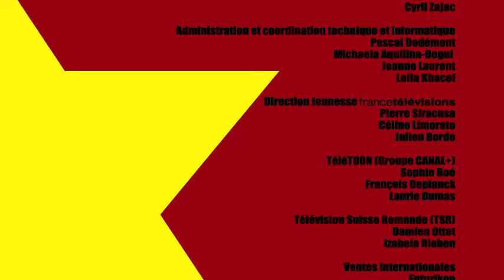Captain Biceps | LE NUISIBLORAYMONDE | Saison 1 Épisode 31 | Dessin Animé en Français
💥 Son Pouvoir,La Nuisiblinvention
Le Dr Nuisible a construit un robot copie parfaite de Raymonde.

💥Son objectif
Remplacer Raymonde par son Nuisibloraymonde, et ainsi profiter de l’autorité que Raymonde exerce sur son fils pour manipuler Biceps.

💥L’histoire
Nuisible se fait passer pour un VRP pour embobiner Raymonde, la capturer et la remplacer par son Nuisibloraymonde. Il peut ainsi ordonner à Biceps, par l’intermédiaire de son robot, de « ranger le monde » : empiler toutes les voitures les unes sur les autres, nettoyer « par le vide » le bureau du Président… Genius découvre que c’est un robot de Nuisible. Fulguro-bigoudis contre poings de Biceps, le combat fait rage… jusqu’à ce qu’on découvre l’interrupteur du robot. Raymonde récupère le robot et l’itilise pour faire fuir les VRP.